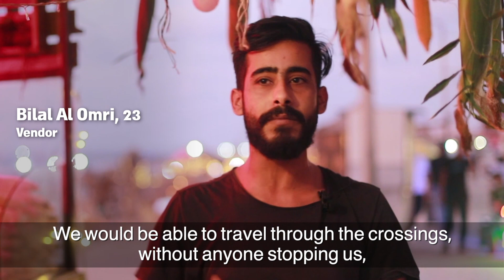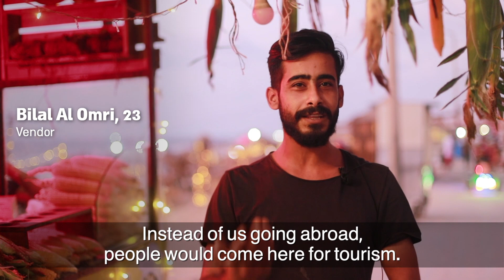If Only - Young Palestinians in Gaza on What Freedom of Movement Means to Them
To mark International Human Rights Day, Gisha is proud to release "If Only," a new clip exploring what freedom of movement means to young people in Gaza. Freedom of movement is a fundamental right that determines people's ability to exercise agency over their lives. For those who enjoy it, it can almost be taken for granted. For years, the Strip's civilian population of two million has been systematically denied the right to freedom of movement. Even with Rafah Crossing operating more regularly, travel abroad via Egypt remains limited. Ongoing movement restrictions imposed by Israel affect every aspect of life in the Strip: Families are split apart, economic activity is hindered, and access to opportunities is denied.

Seventy percent of Gaza's residents, about 1.4 million people, are under 30 years old. The unemployment rate among them is more than 60 percent. Children in Gaza were born into a reality of closure and young people have grown up in its shadow. They are painfully aware of all that the 21st century offers to people living just beside them in Israel, yet are forced to face everyday life with undrinkable tap water, intermittent electricity supply and an inability to determine their own future.

Recently, 23-year-old photographer Asmaa Elkhaldi and Mohammed Azaiza, Gisha’s field coordinator in the Strip, took to Gaza's streets and asked young men and women what freedom of movement means to them, what they would do if they had it, and what life in Gaza might look like without severe access restrictions. In the clip, people share their take on freedom of movement and on what is needed to create change for Gaza and the region as a whole.